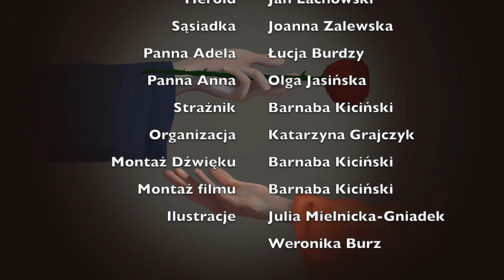Kopciuszek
Słuchowisko przygotowane przez szkolne kółko teatralne na Dzień Dziecka.